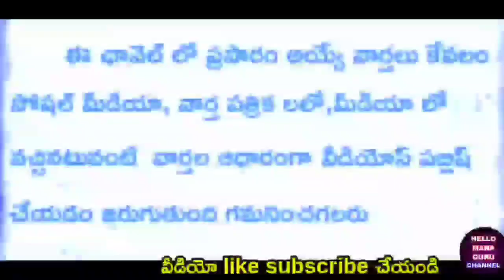PENSIONERS SALARIES AUGUST/పెన్షనర్లకు పెన్షన్ జమ సమాచారం